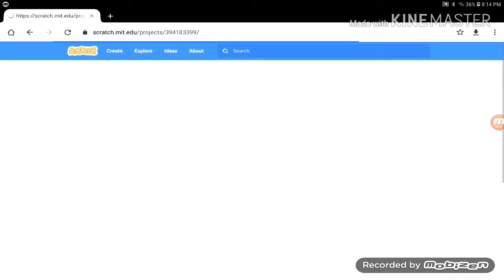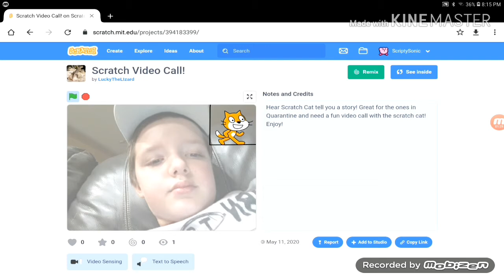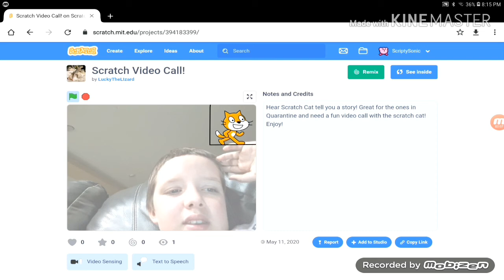Scratch Part 1: Reaction in Calling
Today we call Scratch Cat with LuckyTheLIzard's Project 'Scratch Video Call!', and I'm super excited what there might be in it!

Also it pretty much wanted me to have Video Sensing